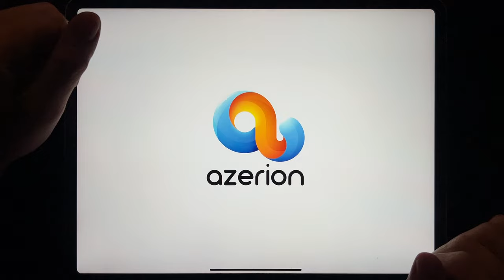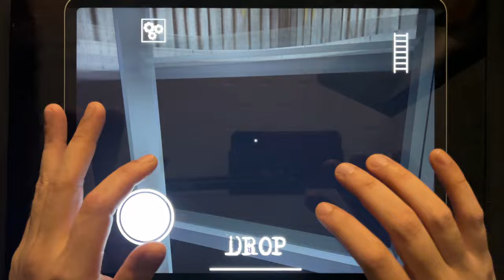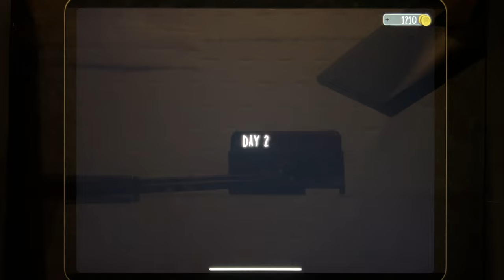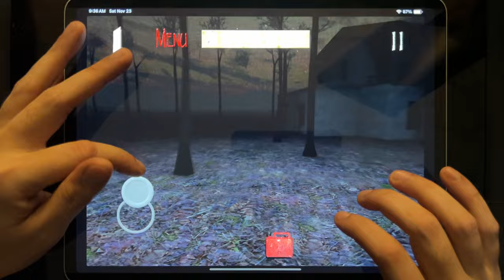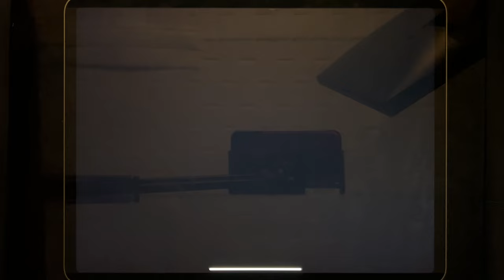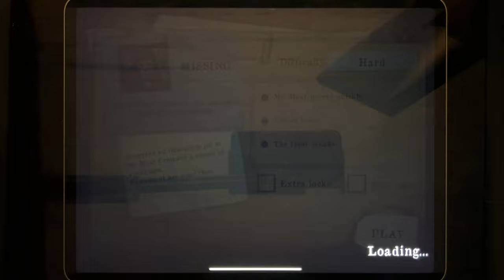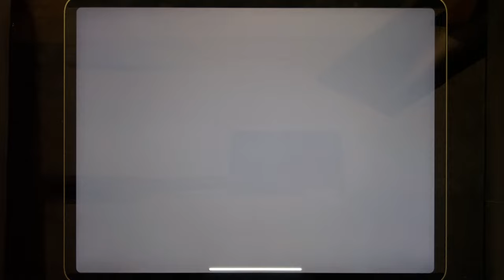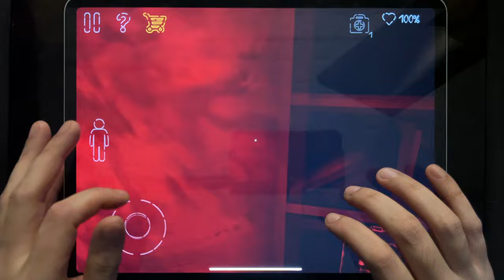Games: Troll Quest TV Shows, Scary Teacher 3D: Stone Age, Granny 2, Eyes, Evil Nun, Scary Monster...